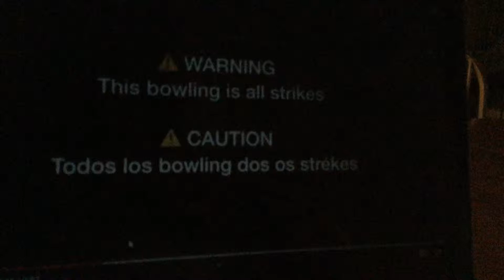Wii Sports Club U Practice Cheat: Secret Strike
SmallFuriousDarkestFurious